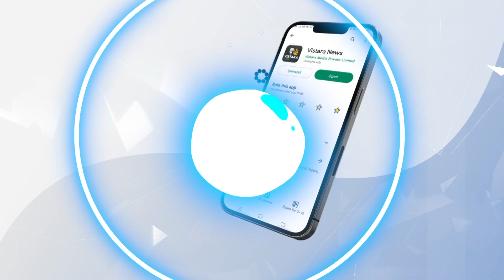ಹೊಸ ಅಧ್ಯಕ್ಷರಿಗೆ ದೇವರು ಒಳ್ಳೇದು ಮಾಡ್ಲಿ ಎಂದ ಮಧು ಬಂಗಾರಪ್ಪ | Madhu Bangarappa Talk About BY Vijayendra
ಬಿಜೆಪಿಗೆ ವಿಜಯೇಂದ್ರ ಅಧ್ಯಕ್ಷಾರಿ ನೇಮಕವಾದ ಬಗ್ಗೆ ಶಿವಮೊಗ್ಗದಲ್ಲಿ ಮಾಜಿ ಸಚಿವ ಮಧು ಬಂಗಾರಪ್ಪ ಮಾತನಾಡಿದರು.

ಹೊಸ ಅಧ್ಯಕ್ಷರಿಗೆ ದೇವರು ಒಳ್ಳೇದು ಮಾಡ್ಲಿ ಎಂದ ಮಧು ಬಂಗಾರಪ್ಪ |  Madhu Bangarappa Talk About BY Vijayendra | Vistara News